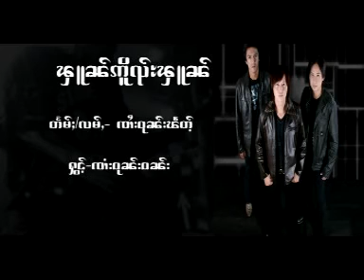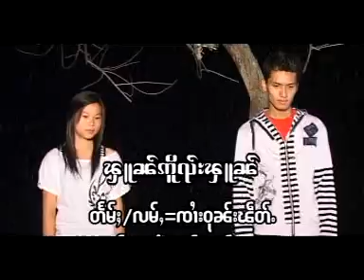Ta music Black ice ฝานโอยฝาน.Tung son lor